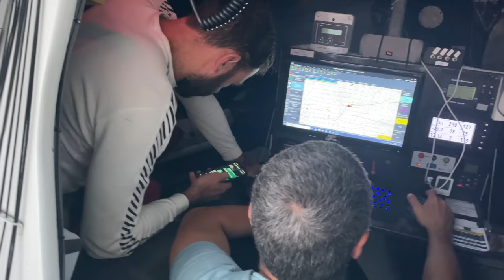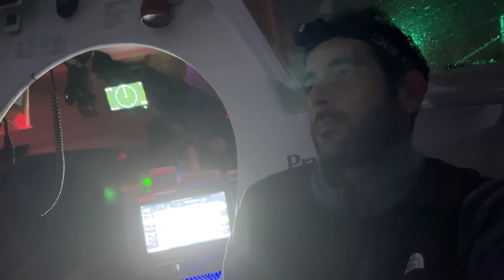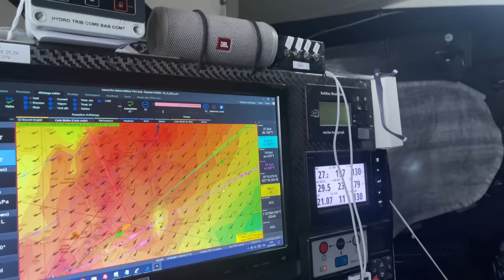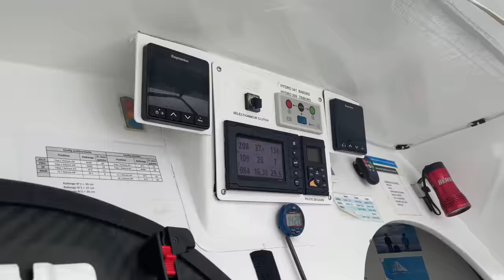NELLA TRAPPOLA INFERNALE DELL’OCEANO ATLANTICO - Traversata Oceanica Ep 5/6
Godetevi il 5° e penultimo episodio della mia traversata oceanica con @GiancarloPedote75 .
Trovate tutti gli altri episodi su questo canale ;-)

LE  MIA ATTREZZATURE IN MARE:

Maschera Wolf gialla
Maschera Wolf Rossa
Maschera con attacco Gopro
Muta Black stone 7mm
Muta Red Stone 5mm
Arbalete Invictus Rex 75cm
Computer da apnea buono ed economico
Miglior Torcia Subacquea
Miglior pinne d’apnea economiche
Snorkel galleggiante
Cintura per i piombi: elastica
Calzari in neoprene
Schienalino pesi importantissimo nel sottocosto
Guanti sub Mimetici
Pallone segna sub
Plancetta segna sub
Coltello sub
Fiocin a 4 punte per fucilato tana

Se vuoi spedirmi qualcosa fallo a:
Francesco Sena